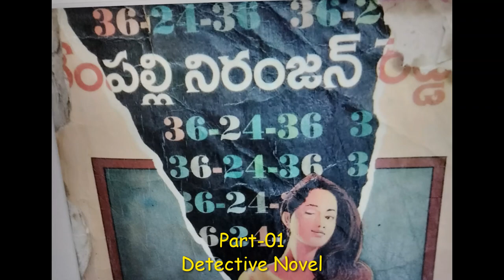Detective Novel||34-26-34 Part-01 || Thriller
Detective Novel
Suspense Thriller
Crime
Action
Romance
Subs: 418